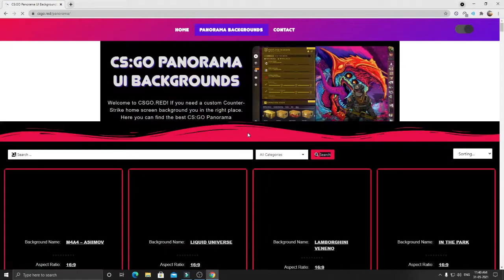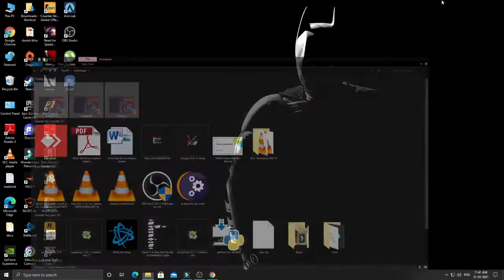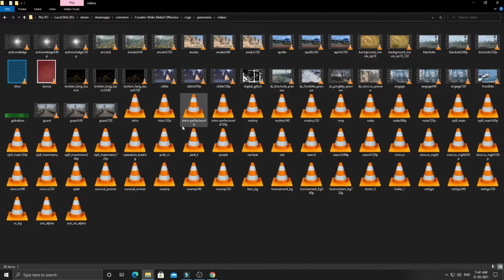How to change CSGO lobby background in few steps.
Steps:1. Download background Files by the link. Depending on the background you are downloading, it may have different names.
You need 3 files .webm format - "cbble", "cbble540p", "cbble720p" or "blacksite", "blacksite540p", "blacksite720p" or "sirocco_night", "sirocco_night540p", "sirocco_night720p" file names can be named in different ways, so copy the ones in your download folder.

2. Copy them and paste them in C:\Program Files\Steam\steamapps\common\Counter-Strike Global Offensive\csgo\panorama\videos folder.
Note: You can paste only .webm files

3. Start the game, and go to "Settings Menu" - "Video" - "Main Menu Background Scenery" and select the background that you replaced in the game folder

4. You are ready to go!

READ: this backgrounds looks good for aspect ratio of 16:9 , please make sure you that your aspect ratio is same